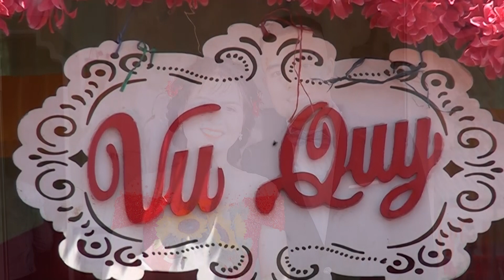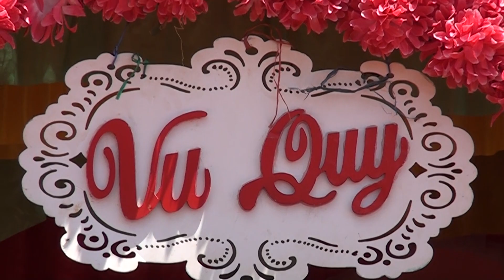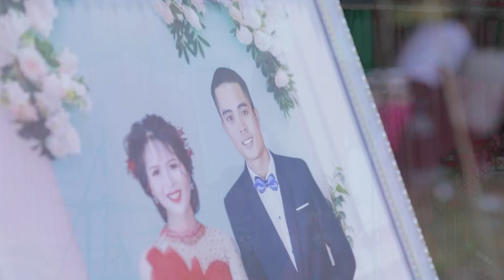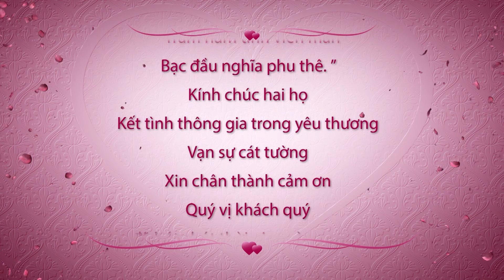DAM CUOI HANOC & DINH NIE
Happy wedding HANOC & DINH NIE